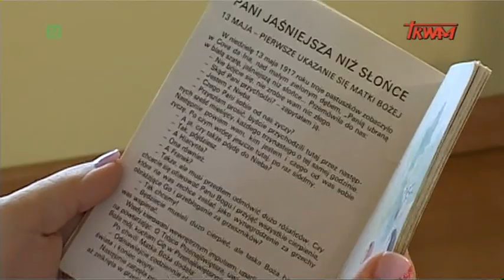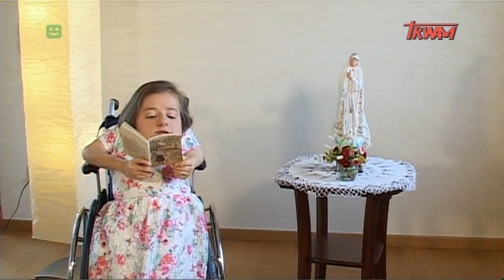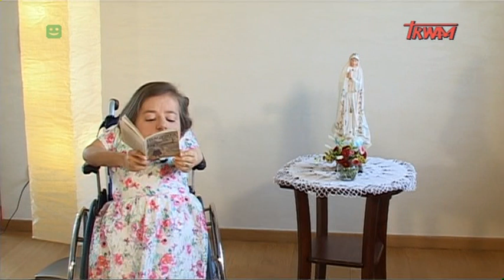Audycja dla dzieci - Magda Buczek